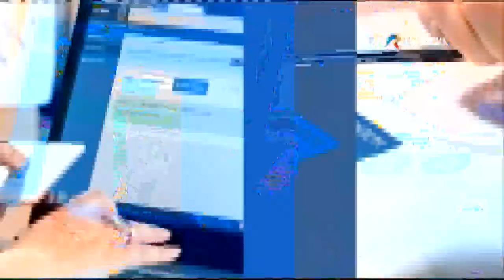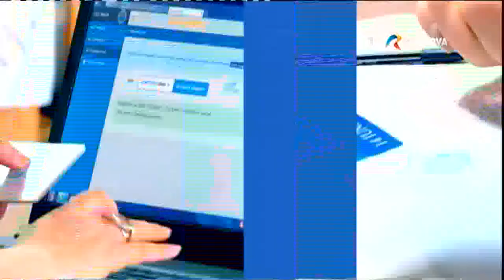ELECTORALA 2021 (ora 19:00)/24.06.2021